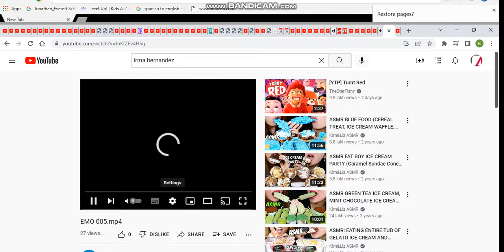irma hernandez blue party